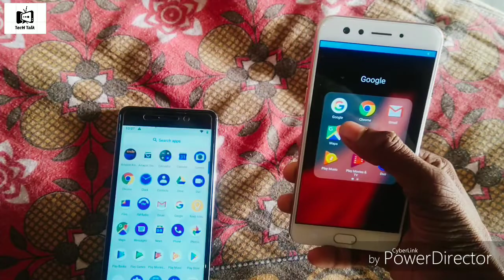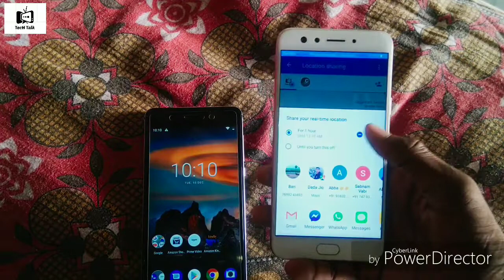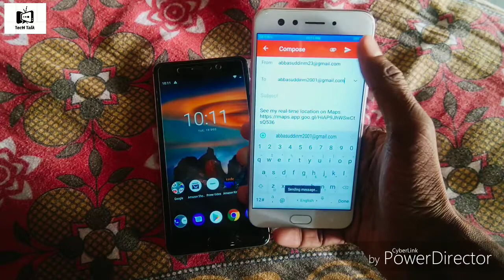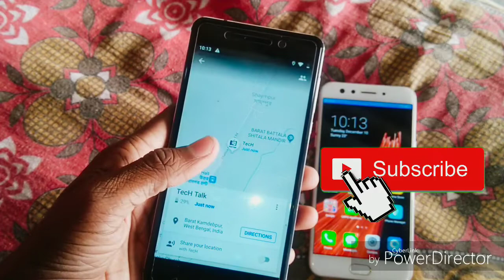Location tracking google maps / location tracking google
যে কোনো মোবাইল এর Location Track করুন বাড়িতে ‌‌‌ বসে / Girl friend Mobile Location Track in Home /
Location tracking google maps / location tracking google / live location tracking google map / Real time location tracking google map/ location track kaise kare / location tracking by mobile number

ভিডিও টি দেখার পর যদি ভালো লাগে তবে একটা লাইক দিবেন।
✓ এই Channel -এ Technology সম্পর্কে Video করা হয়।